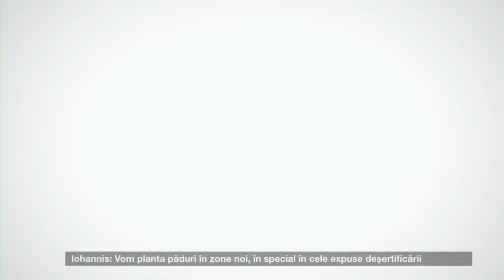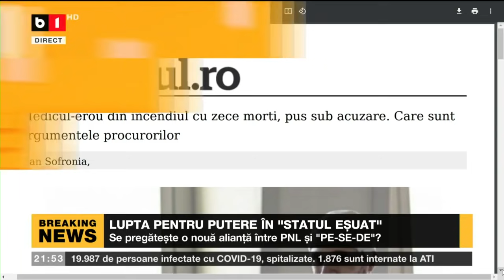DOSAR DE POLITICIAN. ALIANȚA CU PSD AR PUTEA DISTRUGE PNL-UL. P1/2